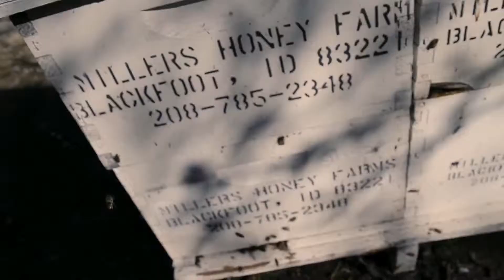More Than Honey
Worldwide, millions of honeybee colonies are dying each year. Is this just a momentary fluke? in the unwritten contract between human and bee or are we facing the early stages of a total collapse of the system? Is it caused by bees or us?

Far from being a casual curiosity, the death of honeybees gains frightening importance when we consider that they pollinate a third of all the food we eat!

A complete understanding about the causes of death are yet to be determined, but one thing is certain: We are not just dealing with a few dead insects, and there’s more at stake than just a bit of honey. “If the bee goes extinct, man will surely follow within four years” is how Albert Einstein might have worded the problem.

Searching for answers, More than Honey takes us around the world to meet people living with and off honeybees. On our trip we meet almond growers in California, a Swiss mountain beekeeper, a neuroscientist investigating bee brains in Berlin, a pollen dealer in China, and a bee researcher in Australia. We even get to see “killer bees” invading the New World. We gain spectacular visual insights into the beehive – a fascinating world of fighting queens and dancing workers, of highly sophisticated swarm intelligence, where the individual constantly serves the requirements of the community.

The relationship between humans and honeybees tells us a lot about ourselves, about nature and about our future. We understand that stability is just as unhealthy as unlimited growth and that it is crisis and catastrophe that fuels evolutionary developments. And we learn that a remedy might sometimes arise in the camouflage of a catastrophe and from a totally unexpected source.

Everybody talks about the death of the honeybee. “More than Honey” shows us more about it’s life.